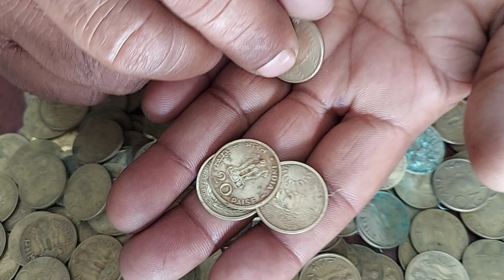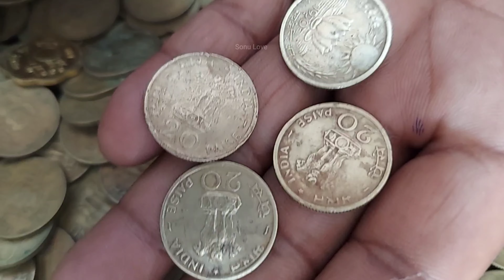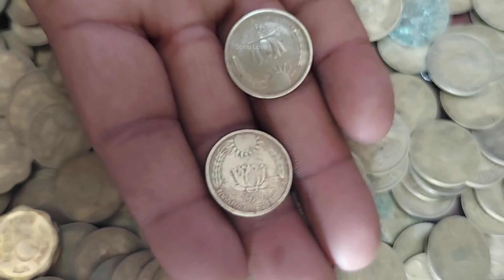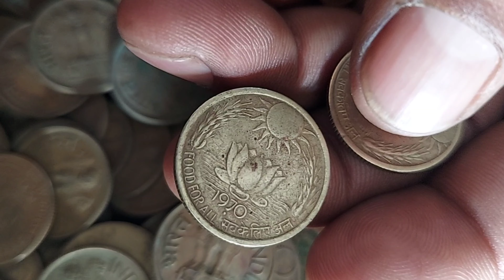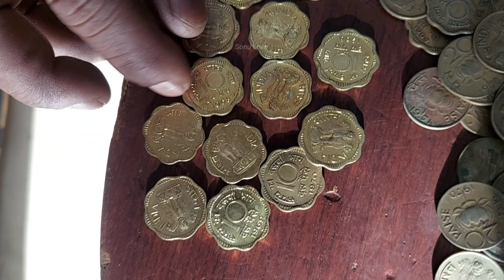Old coin || Rare coin कमल वाले 20 पैसे के सिक्के की क्या है असली कीमत देखें इस video में क्या है सच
उम्मीद करता हूं कि आप सभी स्वस्थ हैं इस video में हमनें जो 20 पैसे का कमल वाले सिक्के होते हैं उनकी असली किमत क्या है और कब और कहाँ ये सिक्के बने हैं ये सभी बताया है और जो समाज मे भर्म फैला हुआ है की पुराने सिक्कों को बेच कर आप करोड़पति बन सकते हैं इसका पुरा सच क्या है ये भी पुरी तरह से explore किया है अगर आपको video अच्छी लगे तो like जरूर करे channel पर नए है तो subscribe जरूर करे ये आपके लिए तो free है पर इससे हमे बहुत मदद मिलती है और comment करके बताए की आपको ये video कैसी लगी
         धन्यवाद 🙏 आपका दिन शुभ हो Sonu Love